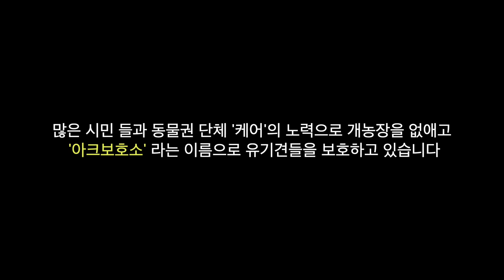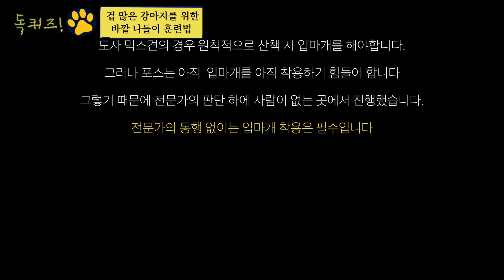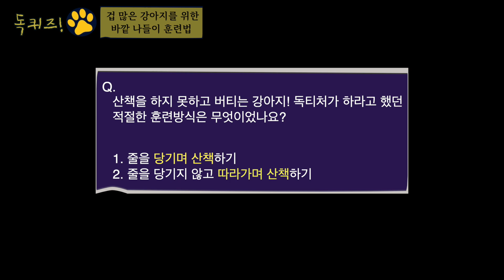너 맹견 아니지 그치 [독퀴즈 포스]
포스는 인천에 있는 식용 목적의 개 농장에서 구조된 강아지입니다.
성향 자체는 온순하나, 다른 강아지들에 비해 너무 겁이 많아
지속적인 케어와 훈련이 필요했습니다.
제가 훈련봉사 목적으로 방문하는 아크보호소 에서 포스를 처음 만났는데요,
그때보다 애교도 많아지고 정말 많이 밝아졌습니다.
다시 만난 포스에게 또 한번 산책꽃길을 선물해드리겠습니다 :)

계좌후원 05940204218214 kb 국민 고민성

반려동물에 관한 학대,유기,행동상담,강아지 실종
내 반려동물 소개 동물에 관한 모든 주제 제보

♡ 독티 공식홈페이지 (반려견방문교육 상담문의)